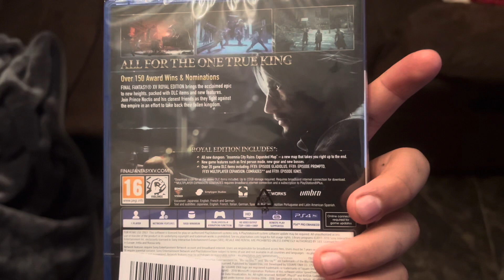Got this Final Fantasy XV game. Is it good?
This is a joke btw lol

I just wanted the physical copy.

I rarely ever get physical copies of games I've already purchased… but this one…

DAMN it’s good (imo)

My favourite in the series so far (clear OPINION, haven't played any other Final Fantasy title yet, but from what I've seen the other games look so amazing too)

MUST PLAY for anyone curious (even though it's basically a decade old at this point)